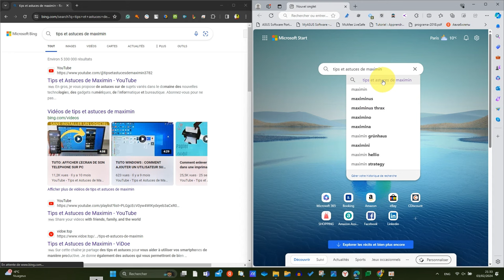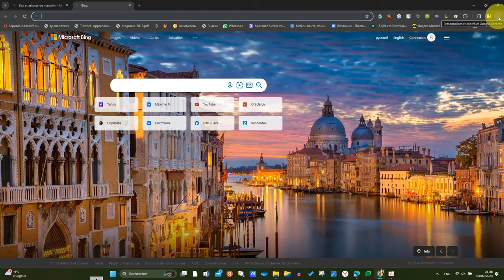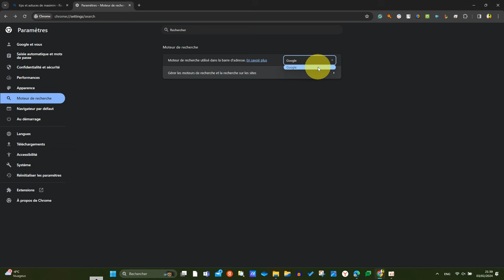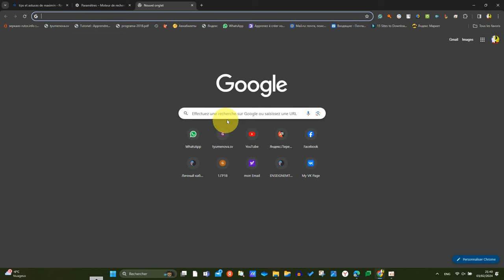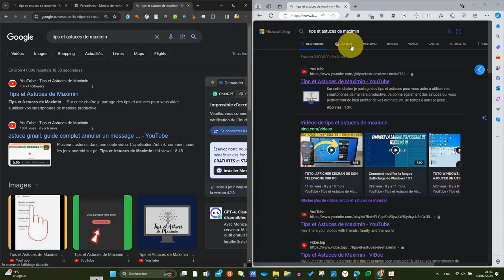Astuces Windows: Comment se débarrasser définitivement de Bing sur Google Chrome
Comment supprimer Bing de Google Chrome ?
Dans cette vidéo je vous montre la technique pour supprimer Microsoft Bing de Google Chrome.
Si votre navigateur bascule automatiquement sur bing, et que vous voulez rétablir google comme moteur de recherche par défaut, alors cette astuce vous sera utle.

La méthode secrète pour éliminer Bing de Google Chrome
Astuce pour supprimer Bing de Google Chrome en 3 étapes simples
Dites adieu à Bing sur Google Chrome avec cette astuce infaillible
Évitez la frustration : supprimez Bing de Google Chrome dès maintenant
Microsoft bing s'ouvre dans google Chrome
Comment regler le probleme de google chrome qui se change en bing?